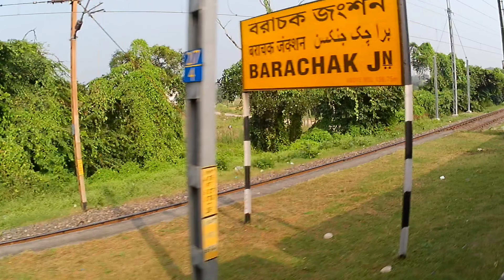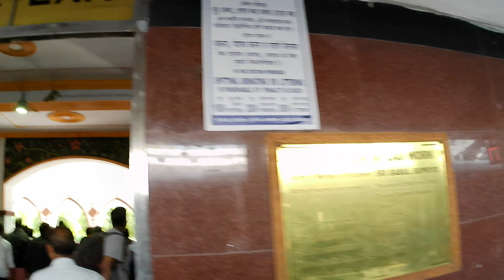Part#1 Train Journey from Ghazipur U.P to Asansol/Durgapur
Myself Nitish Srivastava and I am here to contribute good in someone's life.

Date of Journey: 16-17 Nov 2024.

Content of this Channel is based on Travel Vlogs.